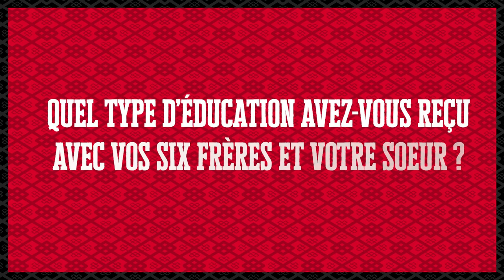Entretien avec Omar DAF (DFCO MAG n°33) : la première partie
Dans ce premier volet de notre entretien avec Omar Daf, à retrouver en intégralité dans le DFCO MAG n°33, le coach évoque son enfance au Sénégal, ses premiers pas de footballeur, son arrivée en Europe...